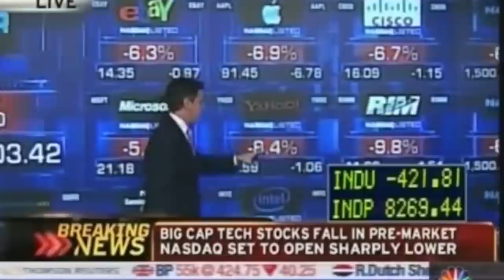The Surprising SECRETS of Happiness & How to Succeed In LIFE with Arthur Brooks | 1792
00:00 MAPS Symmetry Giveaway
01:55 What is a social scientist?
Why does academia lack humility?
06:12 The massive human experiment that is the coronavirus pandemic.
08:36 Is fear or control the biggest deterrent to your pursuit of happiness?
14:45 Why there is fear-based polarity in the US.
17:18 The comparison trap that is social media.
19:53 Why do parents tend to overprotect their children?
24:03 What motivated him to write his new book?
28:55 The commonalities of the happy as they age.
31:33 Why wisdom is knowing how to use what you know.
35:03 How life is not that interesting when you don’t have diversity.
39:18 The importance of having a spiritual practice.
43:27 The big problems created by the coronavirus and how to combat them.
48:25 When you hate, someone is profiting.
51:50 Arthur’s hopeful mindset for the future.
53:55 The Opposite Signal Strategy (OSS) to combat loneliness.
55:52 The thought experiment of understanding your intrinsic vs. extrinsic reward system.
1:11:26 Do not let success ruin your happiness!
1:05:15 How critical is the partner we choose to do this life with?
1:07:39 Beware of success addiction.
1:15:03 The practices of a healthy relationship.
1:19:46 Being the child of a social scientist.
1:24:53 Mind Pump, the happiness podcast.
1:26:00 What is the secret to communicating with people with opposing views?

NEW PROGRAM LAUNCH SPECIAL PROMOTION: Get MAPS Symmetry + 2 free eBooks for $97!!

From Strength to Strength: Finding Success, Happiness, and Deep Purpose in the Second Half of Life - Book by Arthur C. Brooks

Fluid Intelligence vs. Crystallized Intelligence

Obesity One of the Biggest Risk Factors in COVID-19 Hospitalizations, Study Suggests

Principles for Dealing with the Changing World Order: Why Nations Succeed and Fail – Book by Ray Dalio

The Power of Regret: How Looking Backward Moves Us Forward – Book by Daniel Pink

Ray Dalio (@raydalio) on Instagram